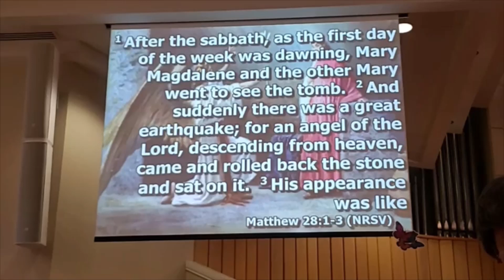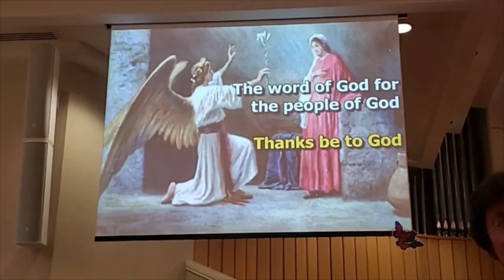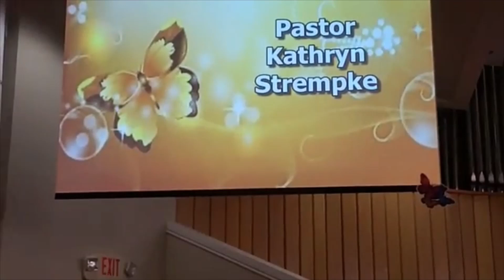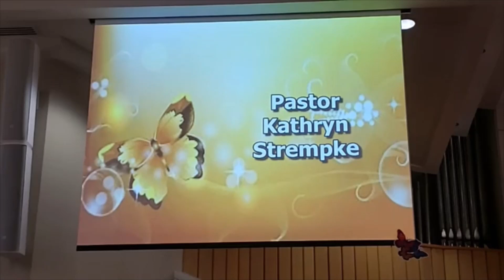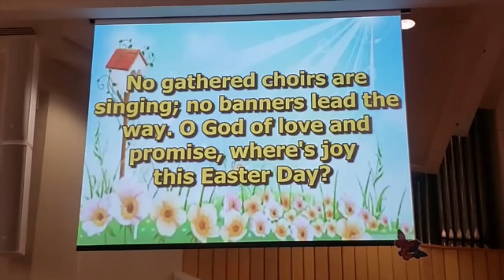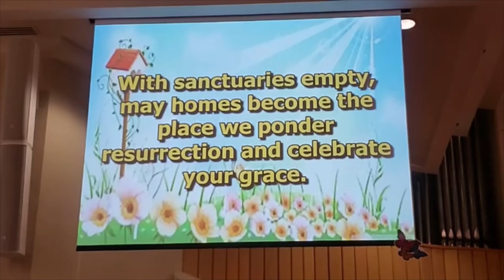"Easter and Fear and No Words" - Pastor Kathryn Strempke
Scripture: Matthew 28:1-10. Recorded at First United Methodist Church of Grand Prairie, TX on April 12th, 2020.